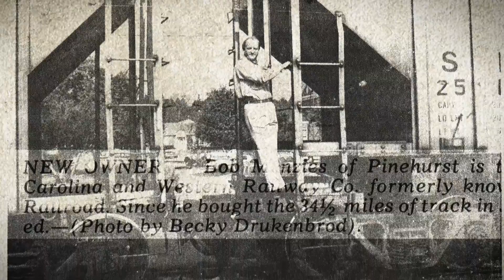An Enduring Partnership: Class I & Short Line Railroads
ASLRRA celebrates 100 years of connections between the Class I railroads and the small railroad network.